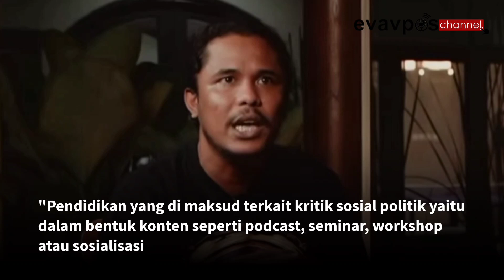News! Sepakat Damai dan Cabut Laporan! Hillary Brigitta Beri Persyaratan Khusus Kepada Komika Mamat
EVAVPOS.COM, Jakarta - Hillary Brigitta Anggota Komisi I DPR RI Fraksi Partai Nasdem akan mencabut laporannya atas dugaan pencemaran nama baik terhadap Mamat Alkatiri.

Seperti dilansir kompas.com yang dikutip, rencana Hillary mencabut laporan tersebut pada Selasa (18/10/2022) hari ini. Sebelumnya Komika Mamat Alkatiri dilaporkan ke Mapolda Metro Jaya pada 3 Oktober 2022.

Mediasi antara Mamat Alkatiri dan
Hillary Brigitta yang didampingi kuasa hukumnya Fauzan Rahawarin itu berlangsung di salah satu restoran di kawasan Menteng, Jakarta Pusat, Senin (17/10/2022).

Selamat Datang Di Evavpos Channel..!!

Saran dan kritik sangat kami harapkan guna bersama membangun produktifitas channel ini lebih baik kedepannya untuk menayangkan serta memberi informasi, hiburan, wacana sosial dan olahraga untuk teman-teman semuanya. terima kasih.